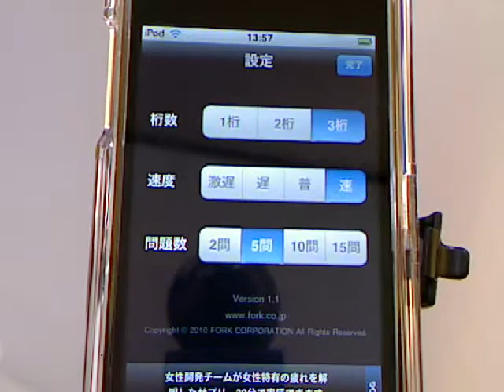シンプル暗算-iPhoneアプリ紹介 / iPhone5動画解説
暗算ゲーム

簡単な暗算は、四則演算の意味を理解していれば、特殊な技術を用いることなく行うことができる。この際、九九を暗記することにより、さらに早く計算することができる。

複雑な暗算は、筆算式暗算を用いることにより行うことができる。さらに、珠算式暗算などの計算技術を用いることで、より素早く正確に計算することができる。

インドでは20×20や40×20など二桁の掛け算を暗記するような数学教育が行われているので[1]、複雑な暗算に対応しうる基礎がある。

フラッシュ暗算
暗算練習
暗算検定
ゴースト暗算
暗算 コツ
そろばん 暗算
暗算ゲーム
読み上げ暗算
そろばん フラッシュ暗算
暗算問題
無料フラッシュ暗算
暗算2級
暗算トレーニング
暗算 苦手
暗算の仕方
暗算アプリ
インド式暗算
引き算 暗算
暗算の達人
暗算問題集
暗算 方法
割り算 暗算
暗算ワールドカップ
暗算が苦手
岩波メソッドゴースト暗算
暗算できない
掛け算 暗算
暗算 やり方
暗算ネオ
暗算のやり方
暗算ができない
暗算検定 正式名称
DS フラッシュ暗算
履歴書 暗算
暗算力
暗算+水泳 日本一決定戦
暗算 正式名称
暗算1級
岩波暗算
暗算rpg
暗算 英語
flath fabrica 暗算
暗算 さかな
暗算 ソフト
暗算 九段
暗算 心拍数
暗算 段
暗算 段位
暗算 脳
暗算9段
暗算プリント
暗算力を身につける
暗算検定 9段
暗算検定 問題
お魚暗算
二桁暗算
2ケタ暗算
2桁 暗算
6歳 暗算
二桁の暗算
東大 暗算
おさかな暗算
バリバリ暗算
東大生 暗算
スッキリ 暗算
堀北真希 暗算
インドの算数暗算
岩波ゴースト暗算
岩波式ゴースト暗算
たし算とひき算の暗算
サマーウォーズ 暗算
メソッドゴースト暗算
スッキリ ゴースト暗算